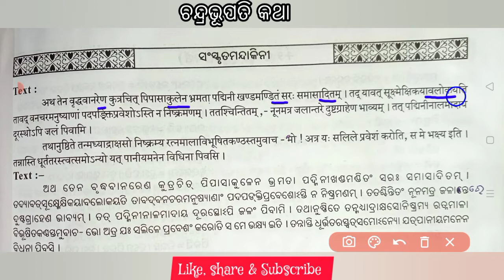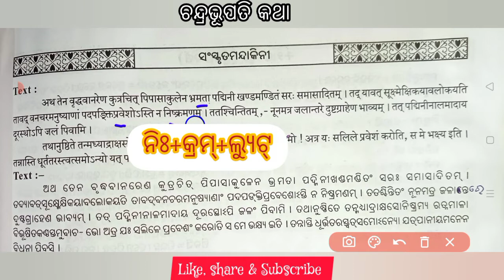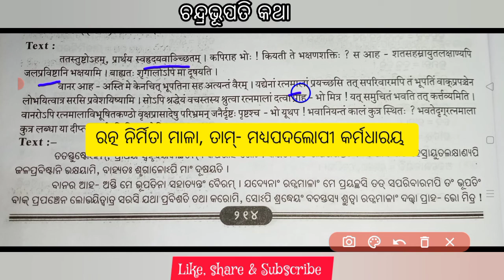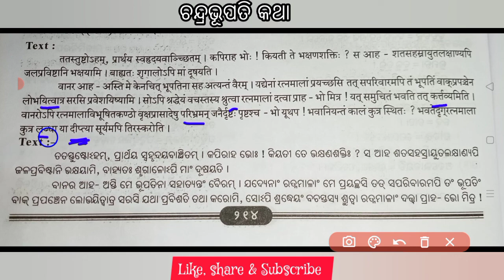ଚନ୍ଦ୍ରଭୂପତି କଥା ( ଭାଗ -୫) Chandra Bhupati Katha (Part-5) Plus two First year Sanskrit || +2 Sans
ଚନ୍ଦ୍ରଭୂପତି କଥା ( ଭାଗ -୫) Chandra Bhupati Katha (Part-5) Plus two First year Sanskrit  || +2 Sans   By Niranjan Mahapatra